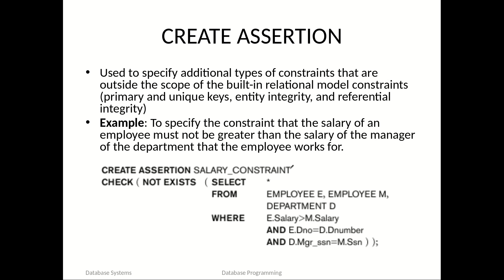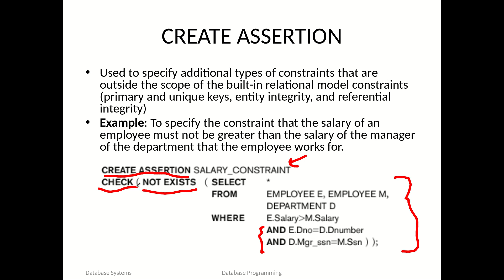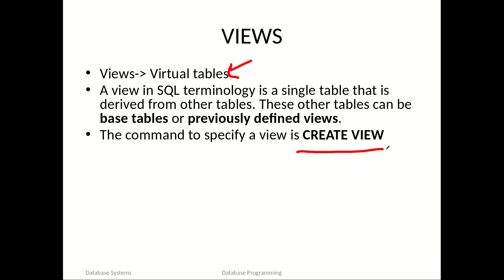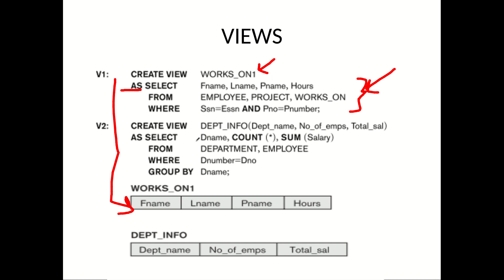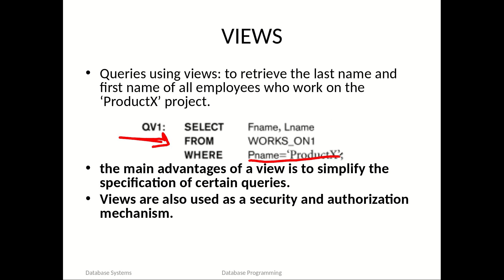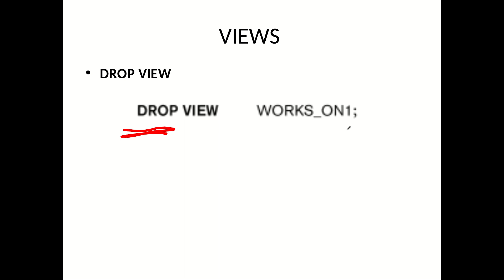Advanced SQL - Assertions & Views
Create Assertions and Create Views